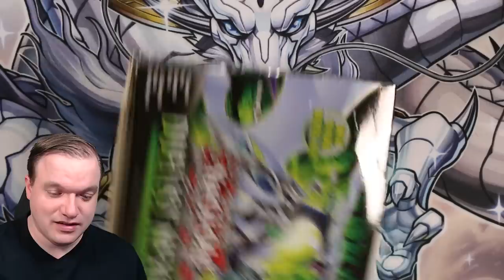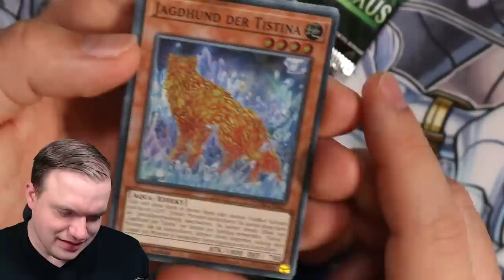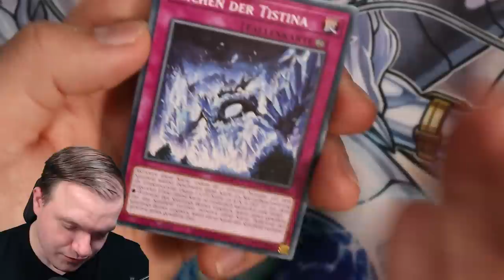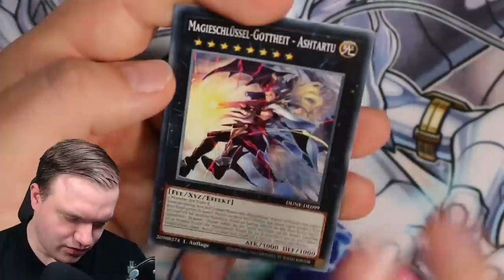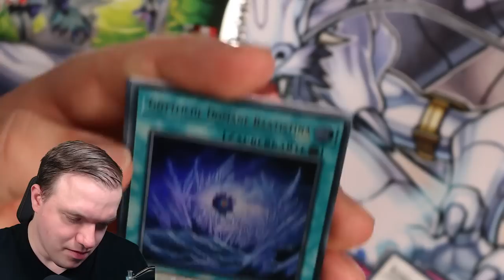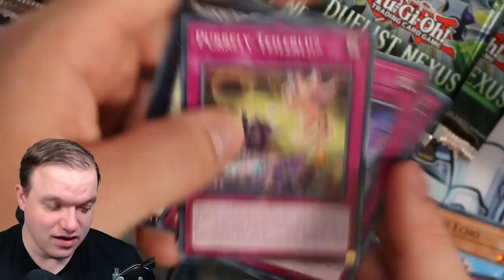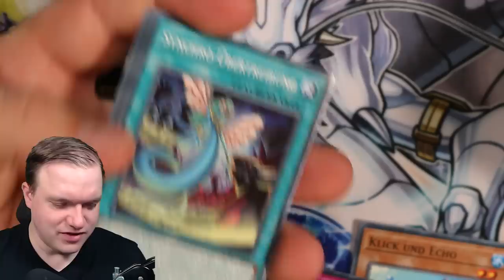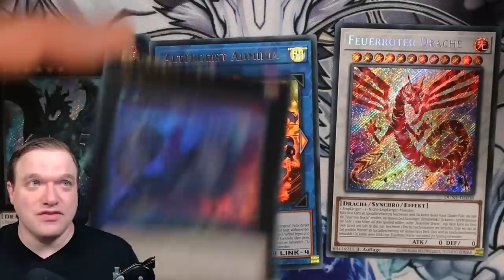Yu-Gi-Oh! Duelist Nexus! Opening! So viele gute Karten! Neuer Monster Typ!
Am 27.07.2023 kommt das Set Duelist Nexus raus. Ich habe die Möglichkeit bekommen es schon früher zu öffnen.
Viel Spaß!